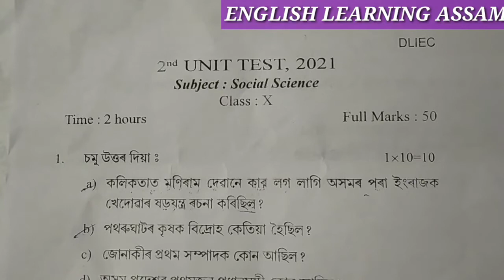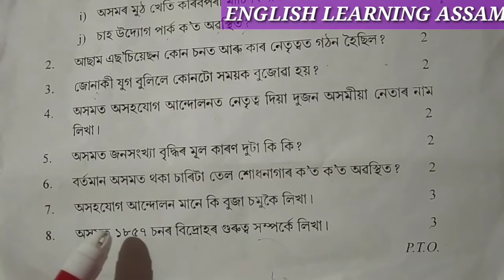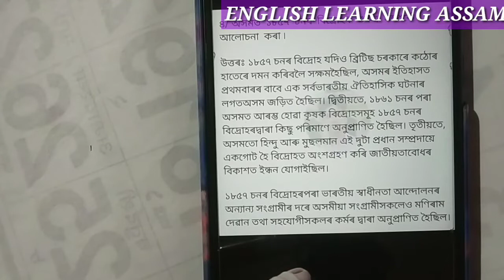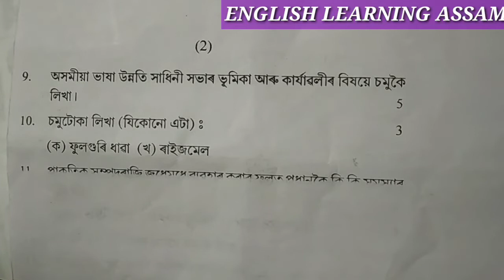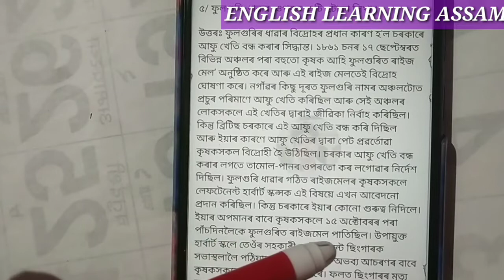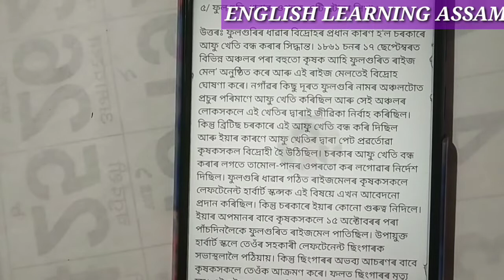Social Science, Class-IX,Question Paper Solution of 2nd Unit Test 2021, Darrang District Circle,Pt-1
Unit Test is the periodic evaluation of the students of their specific subject.It is very important for the students of Class 10.

         After watching this video you will know about the Question Paper of 2nd Unit Test 2021 of Darrang District Circle of Social Science.

For Assamese (MIL) Science and Social Science,Class IX &X, Question Paper of 2nd Unit Test 2021, Follow the following link:-